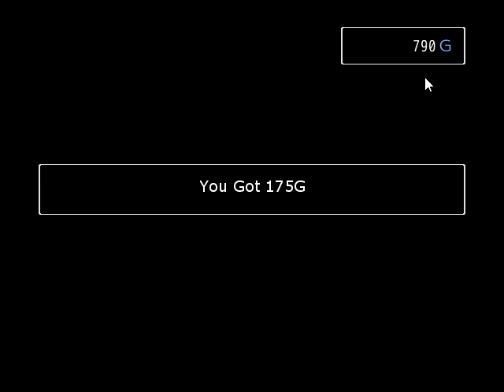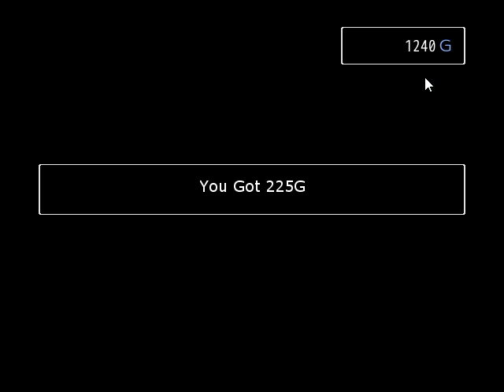Jugando a Puyo Puyo Arcade RPG Parte Final (con Carbuncle)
terminamos el juego con el hermoso Carbuncle o como lo llama Satán Carbunny XD